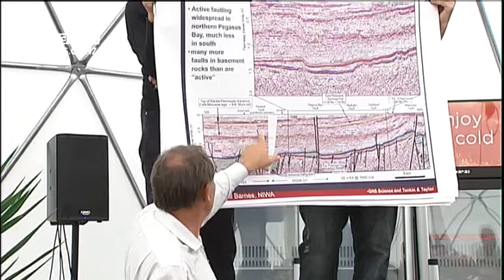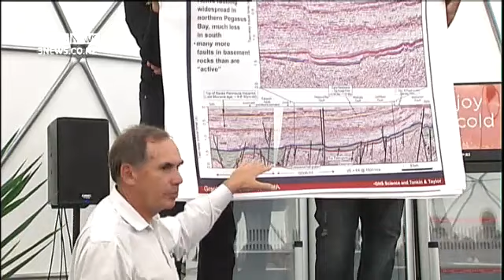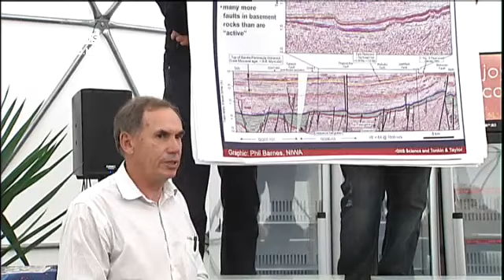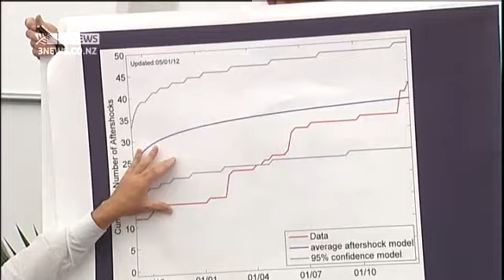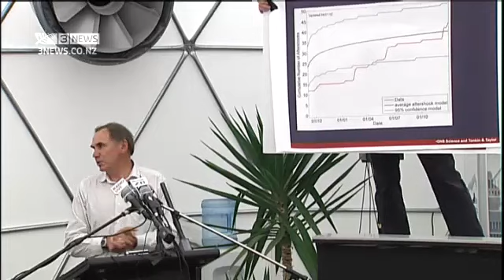2012-01-06 - 3NEWS - CHRISTCHURCH GNS SCIENCE QUAKE PRESS CONFERENCE [3/5]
A meeting was held in Christchurch today for a group of earthquake scientists to provide updated information to Cantabrians, including the likelihood of another large earthquake in the region.

Scientists said Christchurch is unlikely to face a major earthquake of magnitude seven or higher, but there could still be some unsettling shakes between 5 and 5.5.

A 5.0 magnitude quake struck shortly before the end of the meeting, temporarily interrupting proceedings.